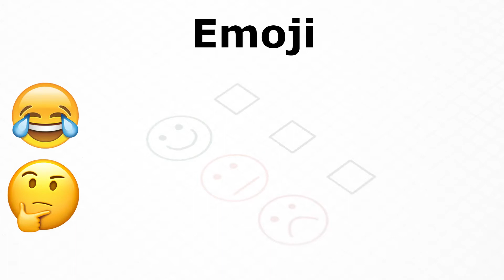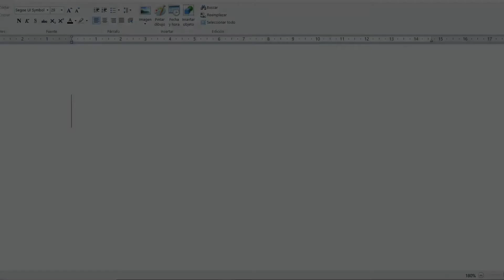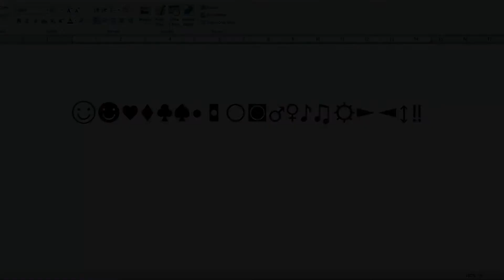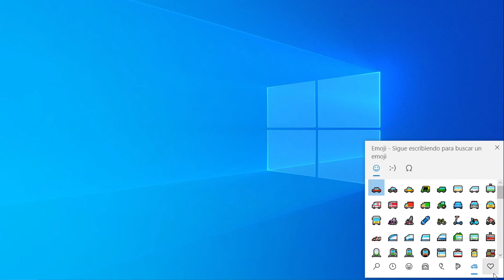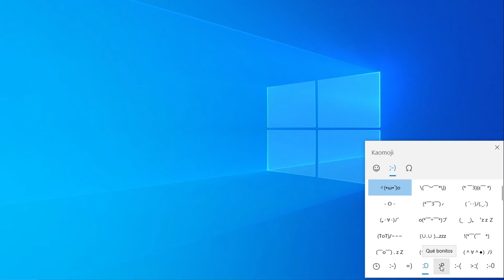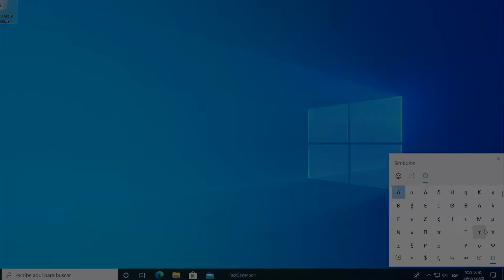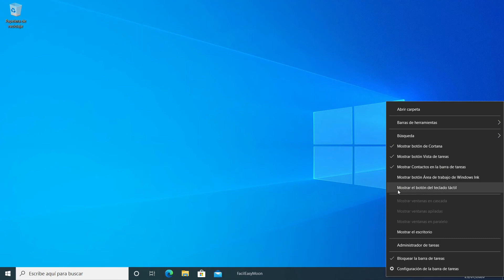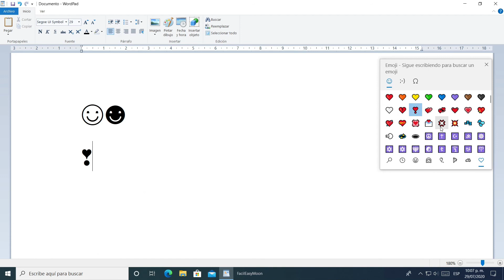Cómo ACCEDER a Emoticones, Emojis y Kaomojis desde Windows 😎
3️⃣métodos para encontrar emojis, kaomojis y símbolos para publicar en Windows 10 fácilmente y sin necesidad de instalar programas.

¿Alguna vez has necesitado escribir un símbolo o carácter especial en Windows y no ha sido tarea fácil?; pues con éstos 3 trucos de Windows vas a poder encontrar emojis, emoticones, kaomojis, símbolos y caracteres especiales fácilmente sin salir de Windows para usarlos en tus documentos y presentaciones.

En la era digital actual, la comunicación escrita se ha vuelto una parte esencial de nuestras vidas. Y qué mejor manera de darle vida a tus conversaciones que utilizando una amplia gama de emoticones, emojis y kaomojis. Aprenderás cómo hacerlo de manera sencilla y rápida, sin necesidad de descargar aplicaciones adicionales.

Capítulos del Video:

0:00 [Inicio]
0:18 Diferencias entre Emoticones, Emojis y Kaomojis
1:33 Método 1: Código ASCII
2:27 Método 2: Atajo de Teclado
6:16 Método 3: Teclado táctil
7:46 Resumen y ejemplo con los 3 métodos

FacilEasyMoon 🌙